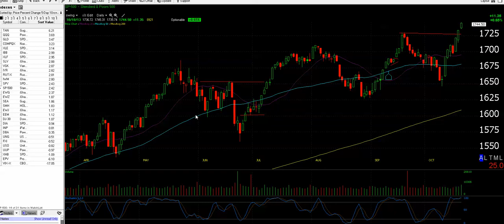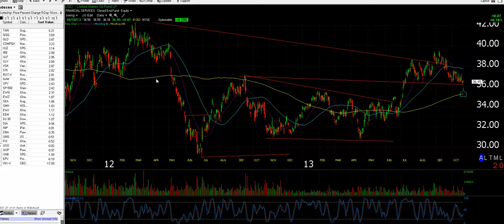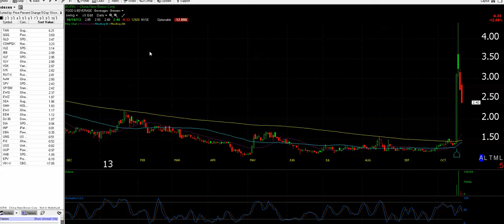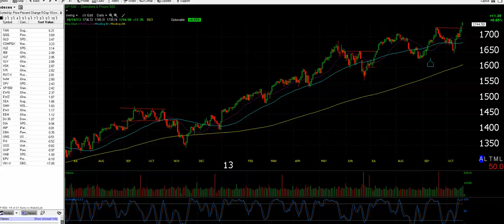Stock Market Review